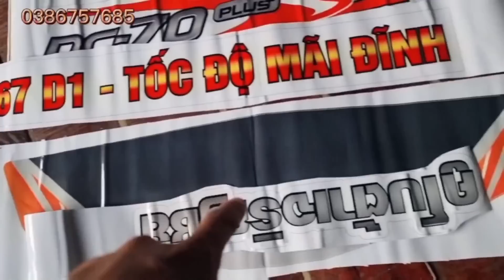Máy Cắt YH850 Binh Đơn Giảng Mà Tốc Độ Khủng Khíp | Quay Đội Võ Nam Ngày Mưa